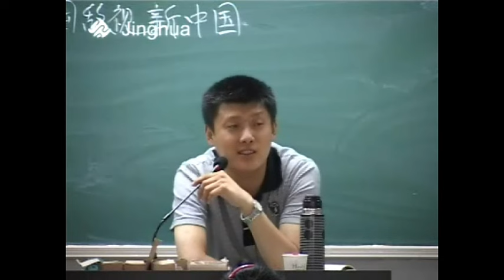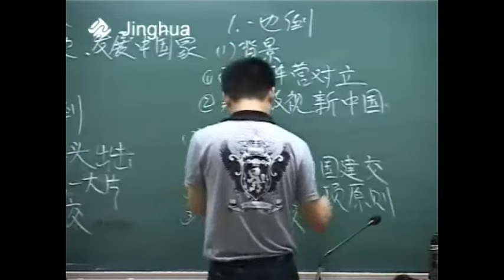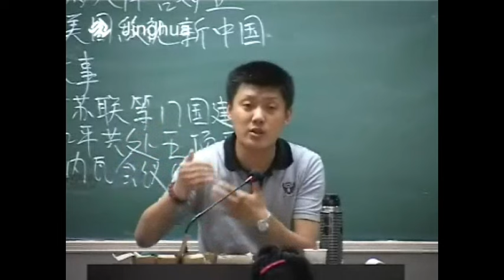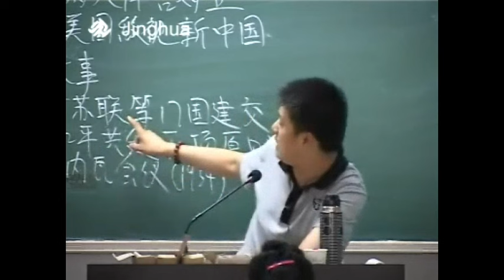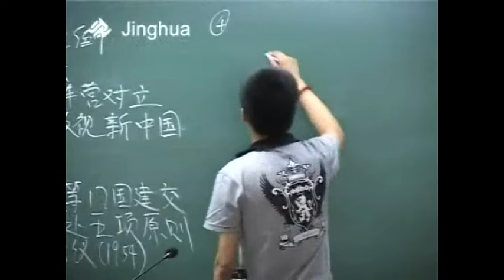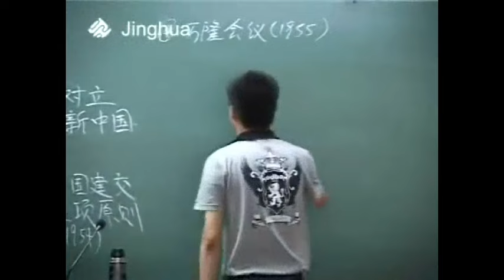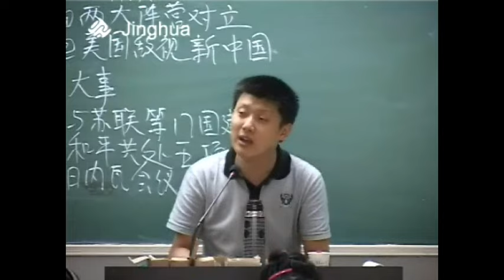抗美援朝算是一场误会吗？袁腾飞